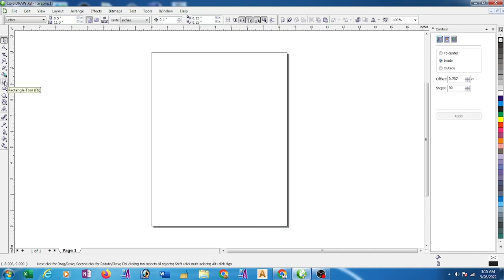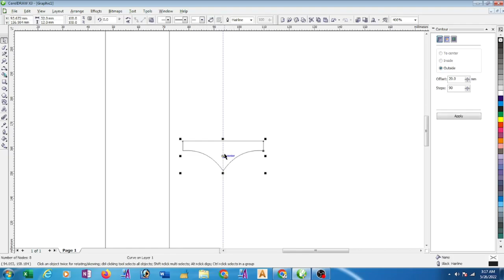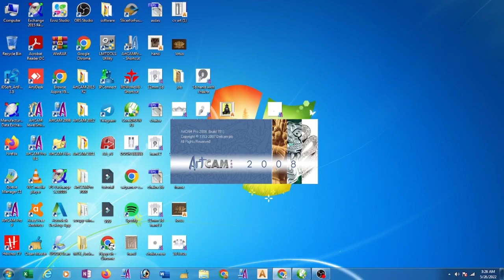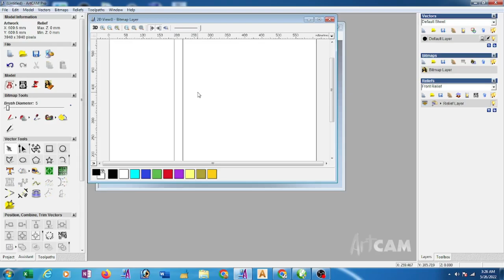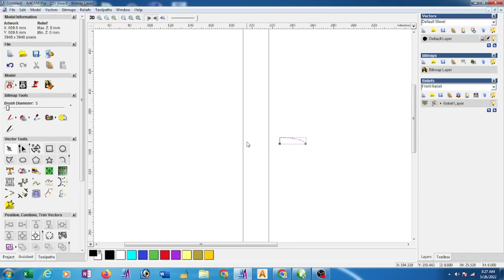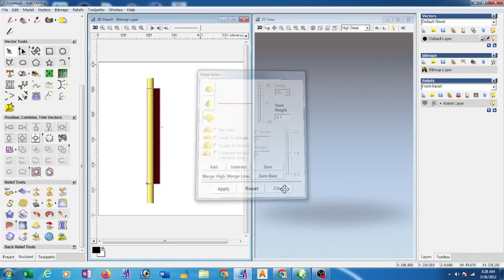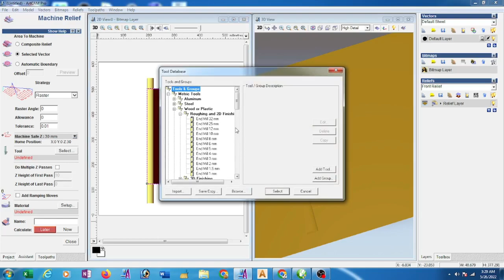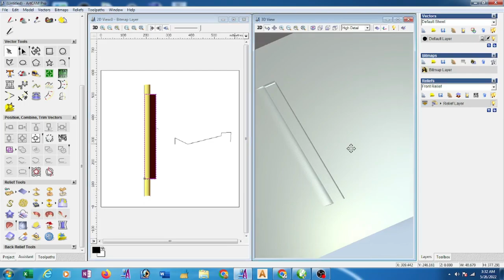Difference and limitation between vbit cutting and 3d cutting (Bengali Language)